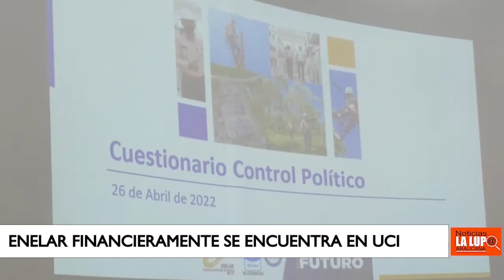LA EMPRESA DE ENERGÍA DE ARAUCA ENELAR SE ENCUENTRA EN CUIDADOS INTENSIVOS FINANCIERAMENTE